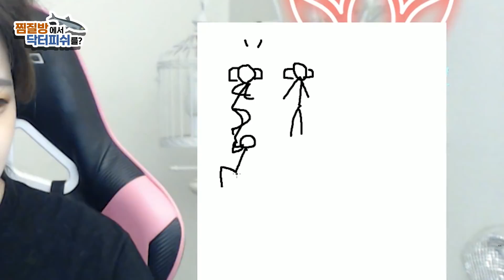찜질방에서 겪은 최악의 경험 (feat.닥터피쉬)